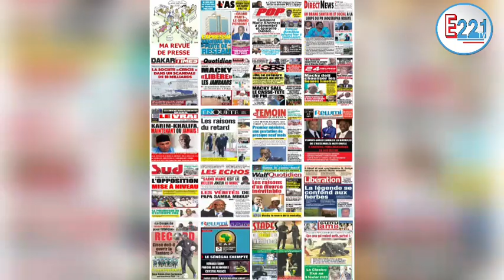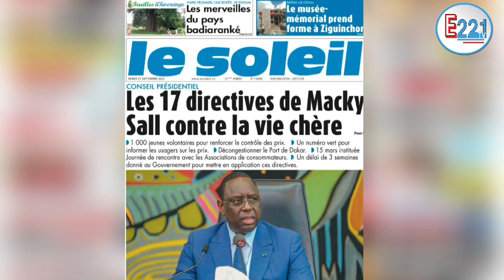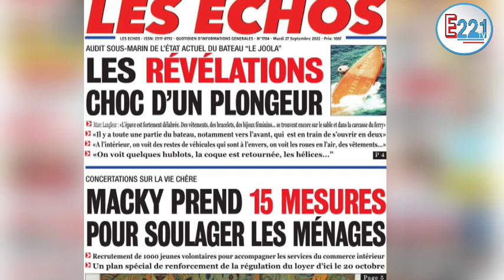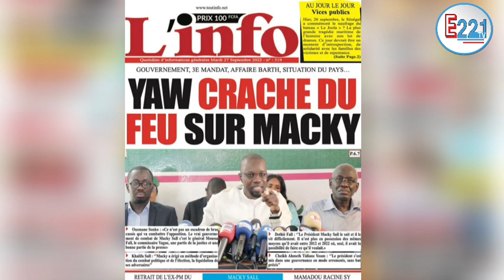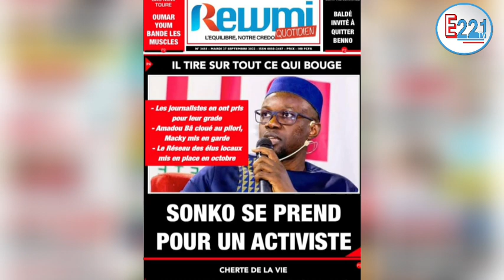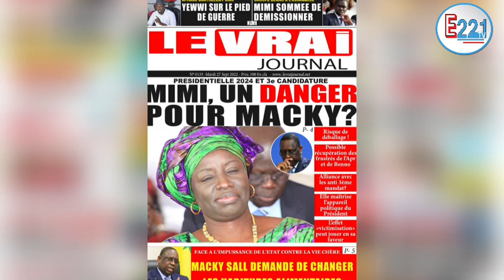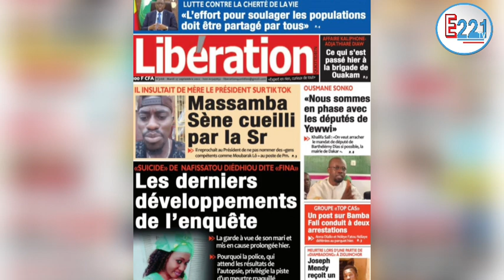Revue de Presse Mardi 27 Septembre 2022